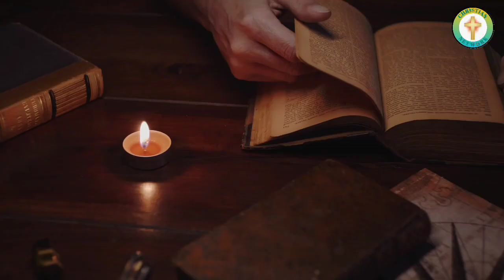Barabba ||short massage by Christian Network